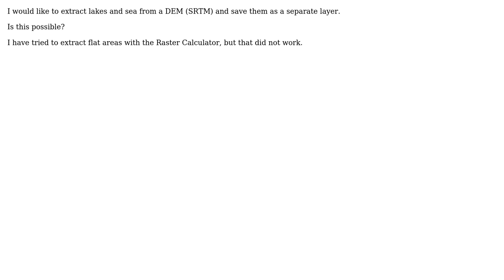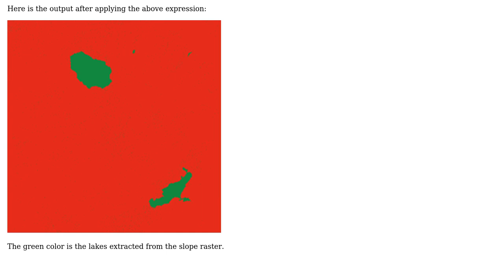GIS: Extracting flat areas and saving them as lakes using QGIS?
With thanks & praise to God, and with thanks to the many people who have made this project possible! | Content (except music & images) licensed under CC BY-SA | Music | Images & others | With thanks to user user2952422 user PolyGeo user ahmadhanb and the Stack Exchange Network Trademarks are property of their respective owners. You are responsible for your own actions.